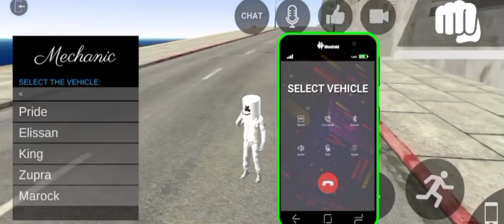los Angeles crime episode 2 kidnapping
los Angeles crime episode 2

episode 2

los Angeles crime

los Angeles crime

los Angeles crime

los Angeles crime

my evil plan

kidnap

by super kar

los Angeles crime

los Angeles crime

los Angeles crime

los Angeles crime

los Angeles crime